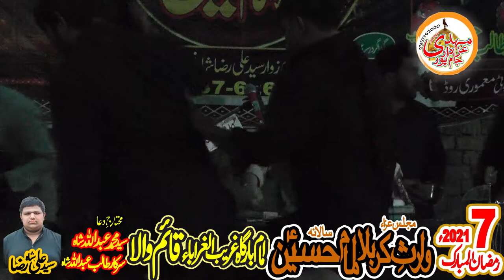Zakir Muhammad Hussain Shah 7 Ramzan 2021 at Qaim Wala dg Khan Bani Majils Zakir Syed Ali Raza Shah